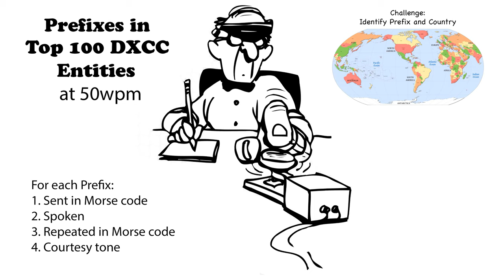Callsign Prefixes for Top 100 DXCC 50wpm